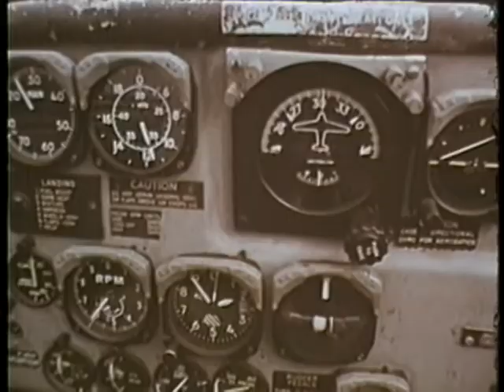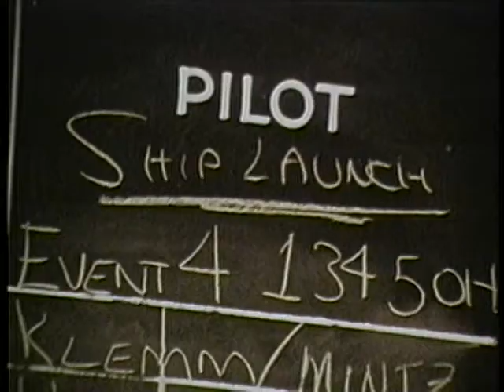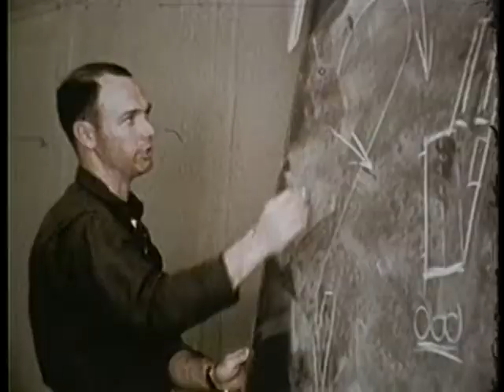DOWN TO THE WIRE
DOWN TO THE WIRE - Department of Defense 1970 - PIN 25618 - A GROUP OF STUDENT PILOTS PREPARE FOR THEIR FIRST LANDING ABOARD A CARRIER AT SEA.